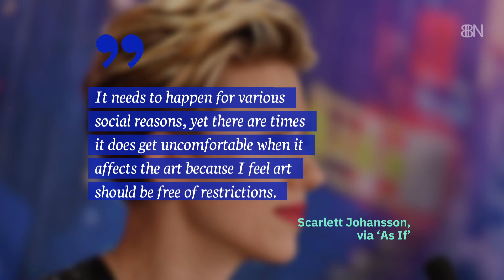Scarlett Johansson On Political Correctness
Do you agree with her stance on the topic?